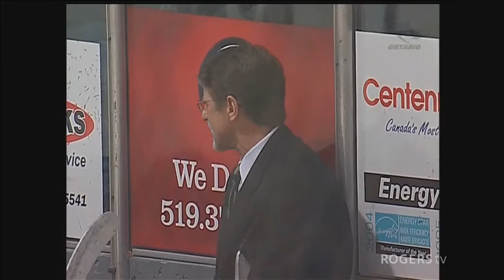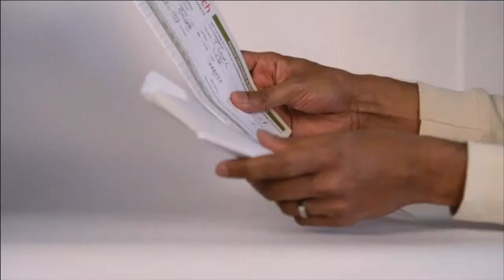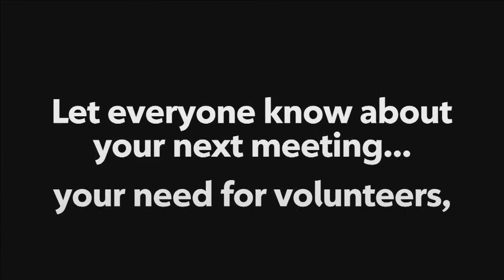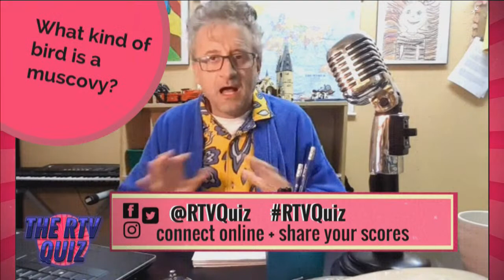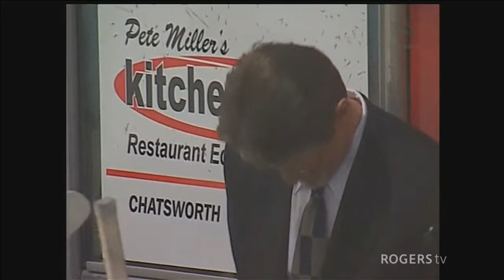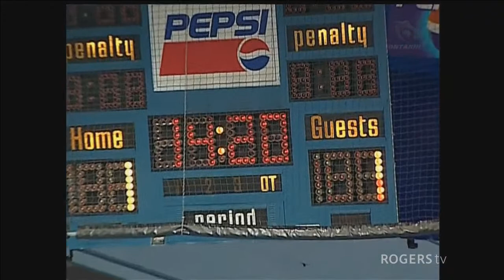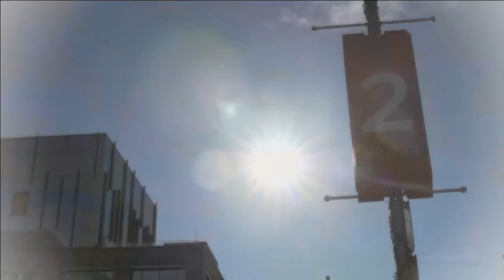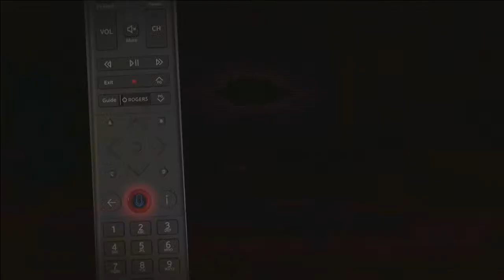2011 OHL Championship Series Game 4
The Owen Sound Attack host the Mississauga St. Michael’s Majors in Game 4 of the 2011 OHL Finals.
Game airing on RTV Grey County (Owen Sound) and stream on our website, Facebook Page and RTV YouTube Channel.